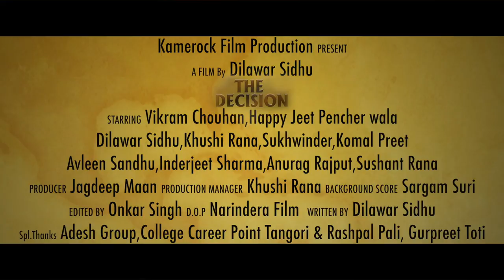The Decision | Trailer | Upcoming Punjabi Movies 2021 | kamerock Films